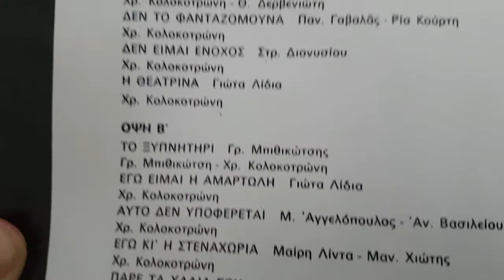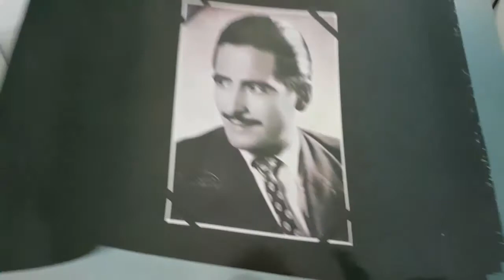ΕΓΩ ΕΙΜΑΙ Η ΑΜΑΡΤΩΛΗ--ΓΙΩΤΑ ΛΥΔΙΑ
ΔΙΑΔΡΟΜΕΣ ΣΤΑ ΠΑΛΙΑ ΛΑΙΚΑ ΤΡΑΓΟΥΔΙΑ ΓΙΩΤΗΣ ΜΕΤΑΝΑΣΤΗΣ Ο ΔΡΑΜΙΝΟΣ